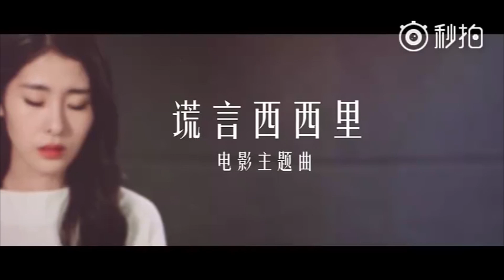20th Bifan.이준기 주연 謊言西西里(시칠리아 햇빛아래) GV_감독 林育賢(Lin Yu Hsien) 촬영감독 김영호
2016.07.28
제20회 부천국제판타스틱영화제 2016 (Bifan)
20th Bucheon International Fantastic Film Festival 2016
Wold Fantastic Blue International Premiere
영화 '謊言西西里 ; 시칠리아 햇빛아래 ; Never Said Goodbye'
GV (관객과의 대화)
-감독 : 林育賢 (Lin Yu Hsien ; 린유쉰 )
-촬영 감독 : 김영호 (Kim Yeongho)
shooted and edited by ILZAN